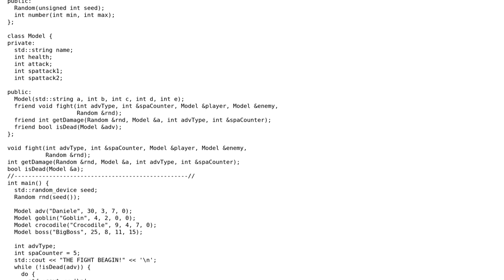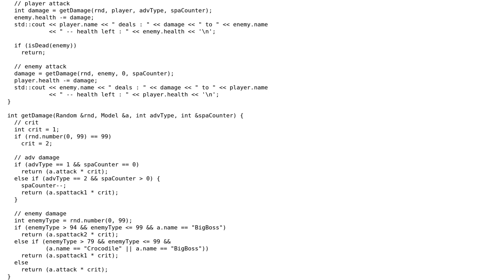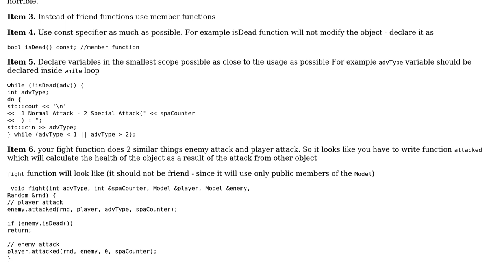C++ game: fighting three enemies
With thanks & praise to God, and with thanks to the many people who have made this project possible! | Content (except music & images) licensed under CC BY-SA | Music | Images & others | With thanks to user SH7890 user DiDi user Artemy Vysotsky and the Stack Exchange Network Trademarks are property of their respective owners. You are responsible for your own actions.